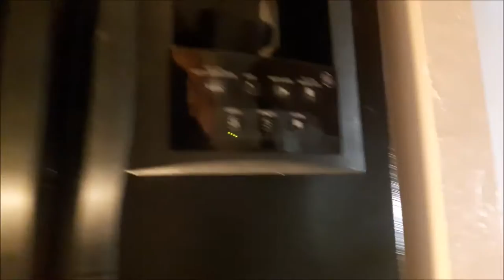Y COMPRA DE CASAS,APTOS Y LOTES BUENOS ,BONITOS Y BARATOS